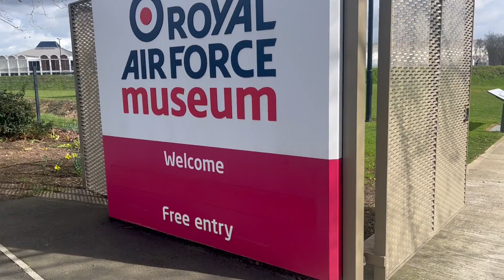Royal Air Force Museum, London | Part 1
25 March 2023 - Our Visit to Royal Air Force Museum, London.